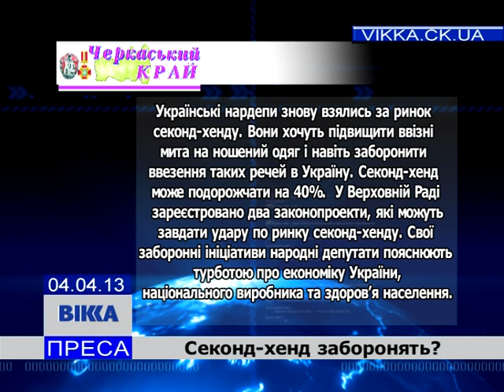Огляд преси: 1-7.04.2013